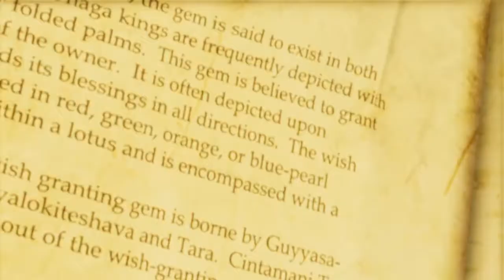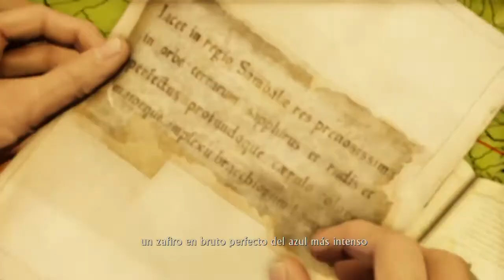Laseres por todos lados